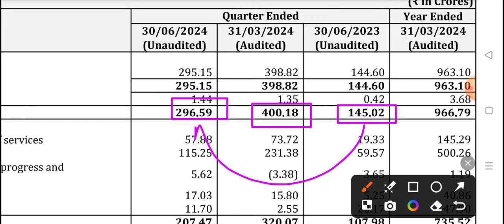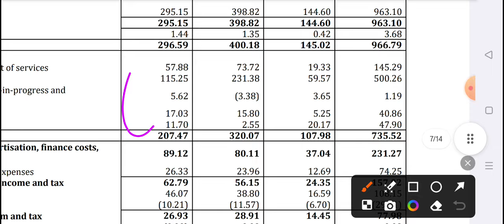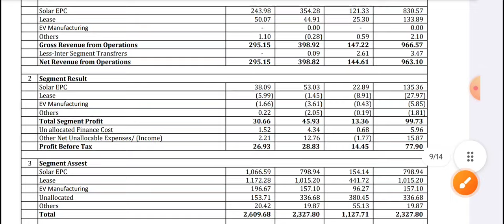gensol engineering share latest news| gensol engineering share 🔥 Gensol Engineering Q1 Results 2025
gensol engineering share latest news
| gensol engineering share 🔥 Gensol Engineering Q1 Results 2025